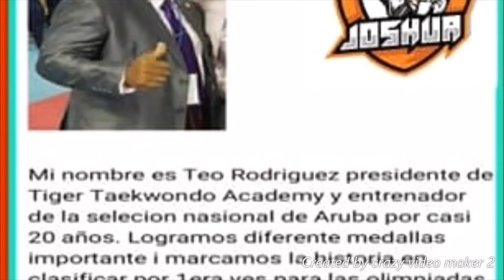Joshua Aguirre Taekwondo Champ conferencial mundial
Joshua is very dedicated to Taekwondo. He is making this channel in order to help other kids see that anything is possible.